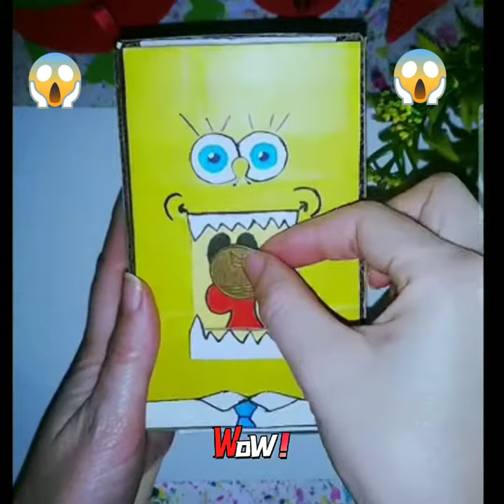CUTEST SPONGEBOB COIN BANK | BRYLE APILADO